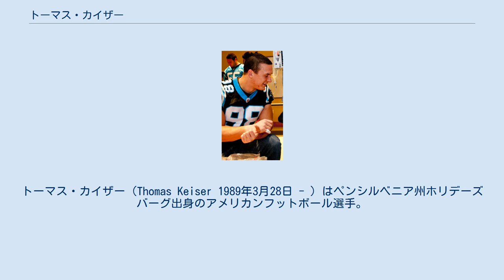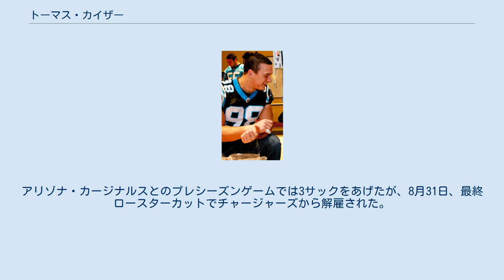トーマス・カイザー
トーマス・カイザー（Thomas Keiser 1989年3月28日 - ）はペンシルベニア州ホリデーズバーグ出身のアメリカンフットボール選手。
現在NFLのアリゾナ・カージナルスに所属している。
 高校時代はペンシルベニア州のディフェンシブエンドとして3位にランクされた。
 スタンフォード大学に進学し、2008年、24タックル、チームトップの6サックをあげてフレッシュマンのオールアメリカンに選ばれた。
2009年、全13試合で先発出場し、47タックル、9サックをあげた。
サンノゼ州立大学戦では3サックをあげたが、これはスタンフォード大学の選手としては、2005年にジュリアン・ジェンキンスがUCLA戦で記録して以来のことであった。
この年シーズン途中に、カレッジフットボール最高のディフェンシブエンドに与えられるテッド・ヘンドリクス賞のウォッチリストに入れられた。
3年次の2010年、アウトサイドラインバッカーにコンバートされ、38タックル、4.5サック、1インターセプトをあげた。
 大学で3年プレーした後、2011年のNFLドラフトにアーリーエントリーをしたが、指名されず、同年7月30日にドラフト外フリーエージェントでカロライナ・パンサーズと契約を結んだ。
当初プラクティス・スクワッドで過ごし、シーズン最後の8試合でプレー、チーム2位タイの4サックをあげた。
11月20日のデトロイト・ライオンズ戦でマシュー・スタッフォードを2度サック、12月4日のタンパベイ・バッカニアーズ戦でジョシュ・ジョンソンからインターセプトをあげた。
 2012年8月26日のニューヨーク・ジェッツとのプレシーズンゲームでは、1.5サックをあげた。
11月8日、プラクティススクワッドから昇格したが、14日、左ひじの負傷のため、故障者リスト入りした。
この年は4試合の出場に終わった。
 2013年5月、パンサーズから解雇され、その直後にメルビン・イングラムがACLを断裂し、ラインバッカーのデプスが薄くなったサンディエゴ・チャージャーズに加入した。
アリゾナ・カージナルスとのプレシーズンゲームでは3サックをあげたが、8月31日、最終ロースターカットでチャージャーズから解雇された。
9月1日、チャージャーズとプラクティス・スクワッド契約を結んだ。